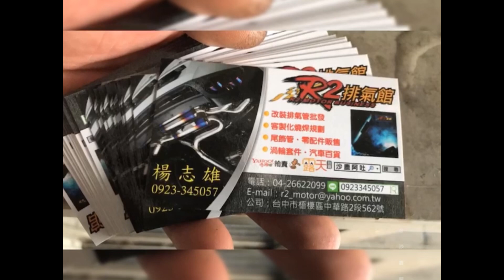寶馬 BMW N20引擎/ F10 / 520i /528i可參考渦輪總成閥門異音/排氣洩壓閥門拉包異響修復更換TURBO 施工